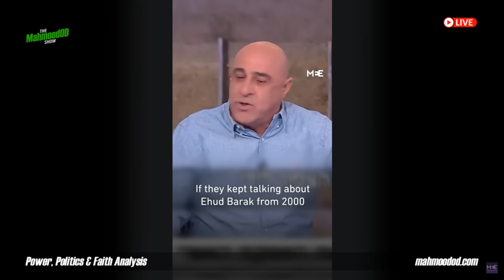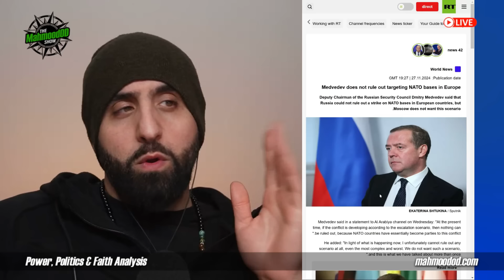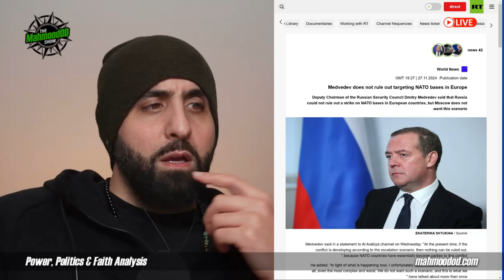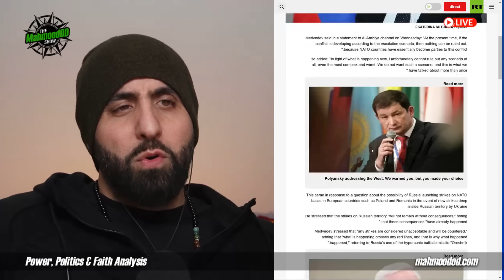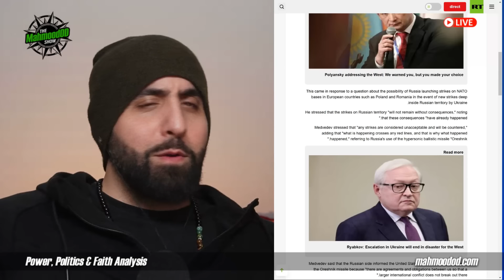SICK: IDF’s “Gay Marriage” & DESECRATION of A CHURCH | Gaza Resistance ESCALATES | NATO & WW3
0:00 Ceasefire Day 1
15:00 More Massacres & Resistance
23:25 IDF Mocks Christianity
27:07 Russia: NATO Bases In Europe Are A Target

🎤 Public speaking / Media:
For public speaking queries, contact via e-mail

Rumble:
MahmoodOD

In this channel I talk about:

Politics
Religion
Psychology
Philosophy
History

I’m also the author of "2048: A Manifesto for The One State Solution In Israel & Palestine"

🇵🇸 Palestinian native of Haifa, occupied territories of 1948.